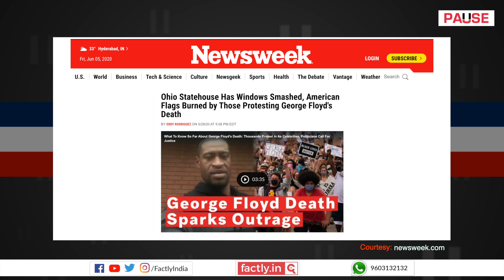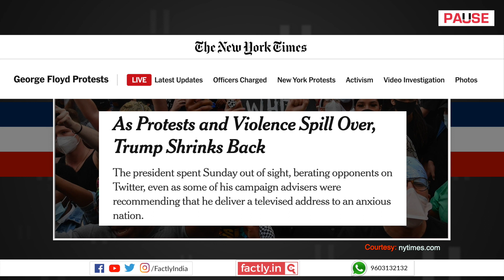FACT CHECK: Does this Viral Video Show Protests at the White House? || Factly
A social media post claims that an accompanying video portrays the protests against George Floyd's death at the White House in Washington, D.C. We check the veracity of the claim in this video.